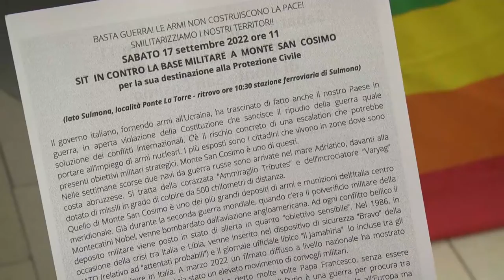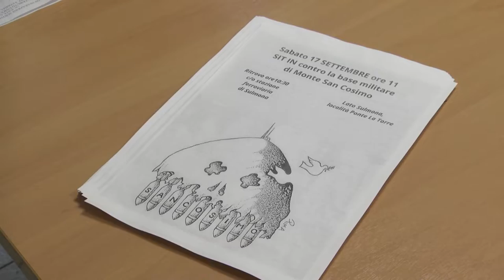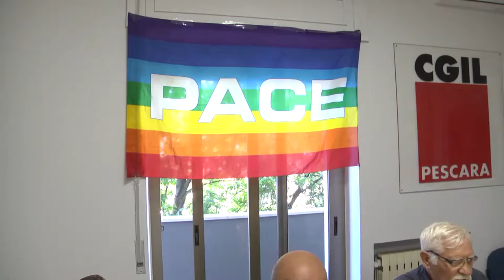Il 17 settembre Sit in a San Cosimo di Sulmona vicino base militare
Il prossimo 17 settembre si terrà un Sit in contro la base militare di Monte San Cosimo tra Sulmona e Pratola Peligna, per la sua destinazione alla protezione civile. I dettagli della manifestazione sono stati illustrati questa mattina a Pescara